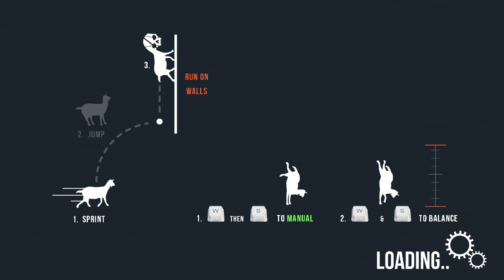Let's Play - Goat Simulator - with Badger And Pals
Two firsts! Our first PC Game footage and our first 3 man recording! Featuring all your favourite hosts! Chris, Ross AND Jamie!

Join us for Goals, Licking, Hillbillies and more!